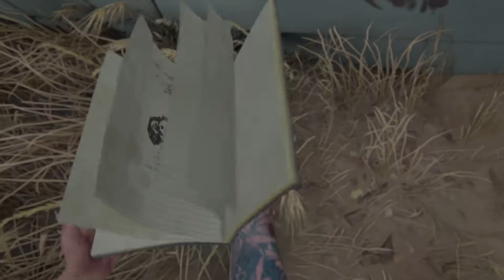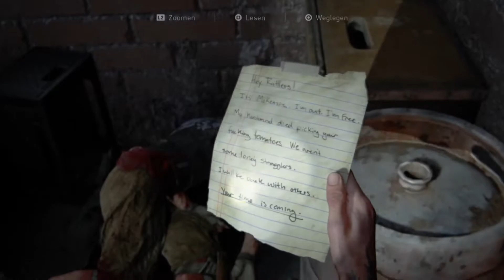Verdammt viele | THE LAST OF US II #088 | Johannispauke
Endzeit-Action-Adventure von NAUGHTY DOG / SONY (2020)